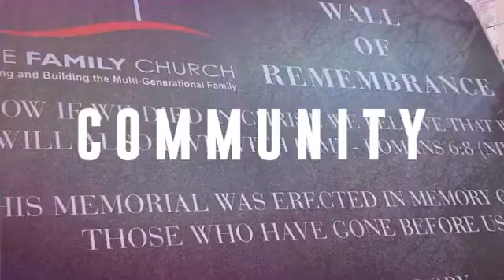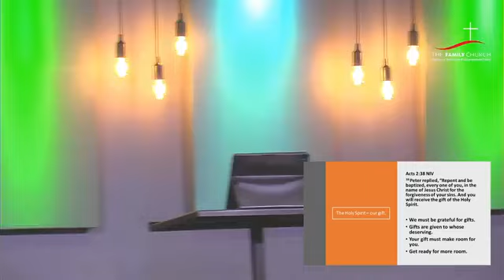12 June 2022 | Depending on The Holy Spirit | Pastor Noel Theophilus